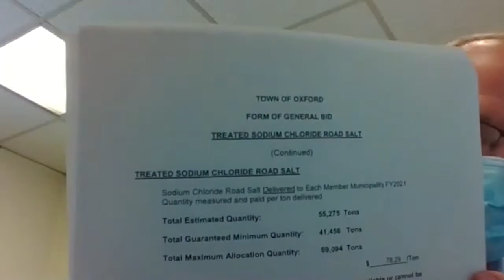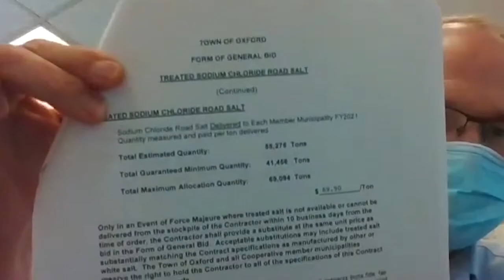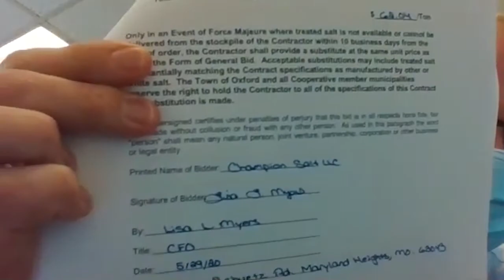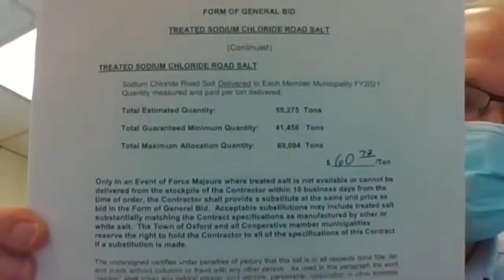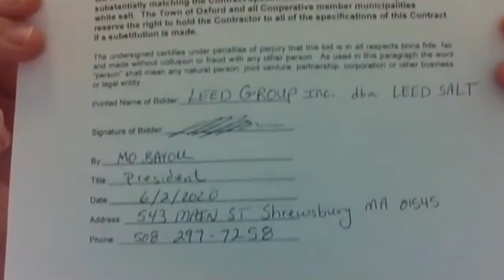Treated Sodium Chloride Road Salt Bid 6/3/20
Treated Sodium Chloride
Road Salt Bid
June 3, 2020
2PM